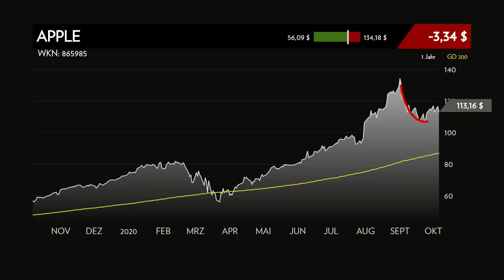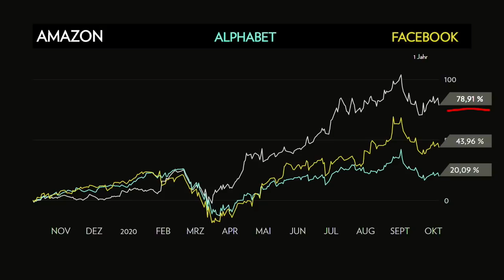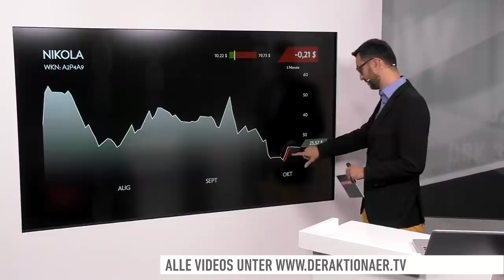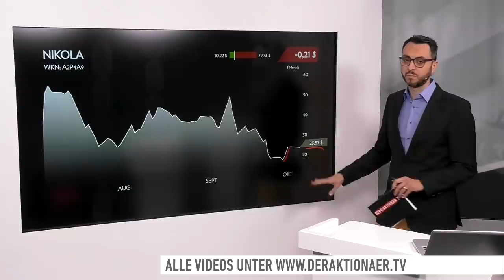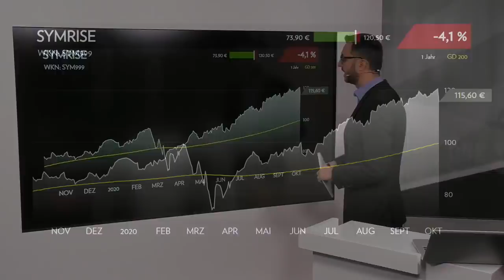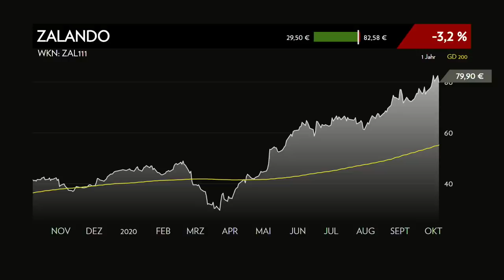Marktüberblick: Dow Jones, DAX, Apple, Amazon, Facebook, Alphabet, Nikola, Symrise, Zalando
Die Lage an den Märkten bleibt nicht einfach. Der DAX hatte bisher zwar zwei starke Handelstage in dieser Woche erlebt, inklusive Sprung über die Marke von 12.900 Punkten. Aus den USA muss der Leitindex heute allerdings schwache Vorgaben verkraften.

Bei den Einzelwerten geht es heute um Apple, Amazon, Facebook, Alphabet, Nikola, Symrise und Zalando.

Marco Uome informiert über die Lage an den Märkten. Live aus Frankfurt meldet sich Korrespondentin Franziska Schimke mit einem ersten Stimmungsbericht kurz vor Handelsbeginn.